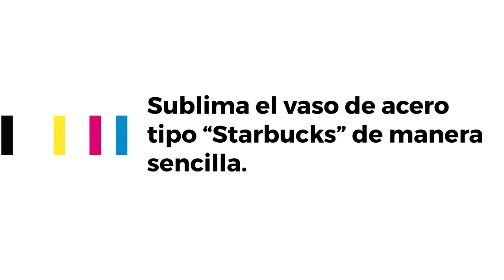Manera sencilla de sublimar vaso tipo Starbucks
Sublima de manera sencilla el vaso de acero inoxidable tipo “starbucks” en este video tutorial.

Para información de pedidos visita nuestra web tinec.com. Elige uno de nuestros Distribuidores en la Sección “Dónde Comprar”.